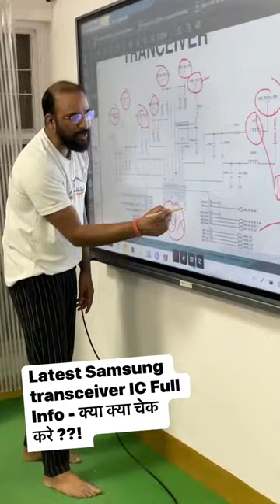ADVANCE MOBILE NETWORK FAULT - SOLUTION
📲 Buy Book
👉🏻Hardware Book /  Software Book

WEBSITE LINK  -  6 TO X MASTER COURSE